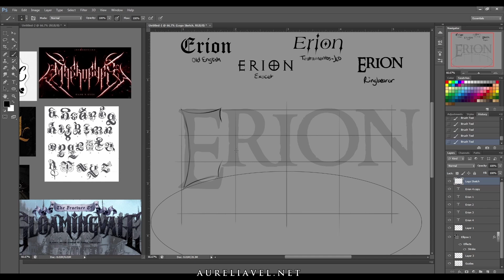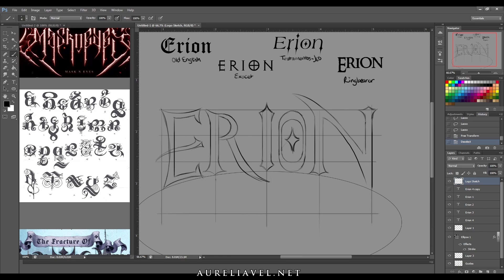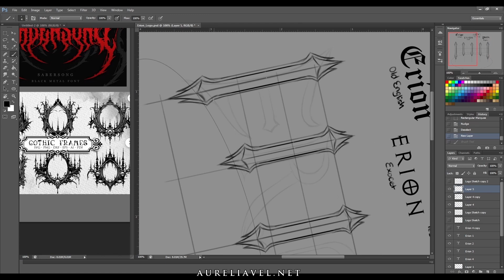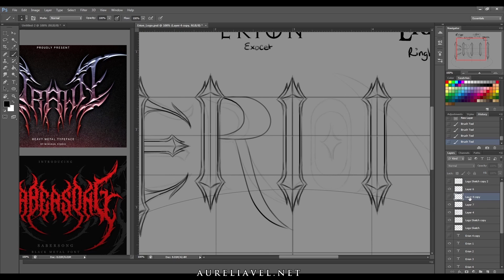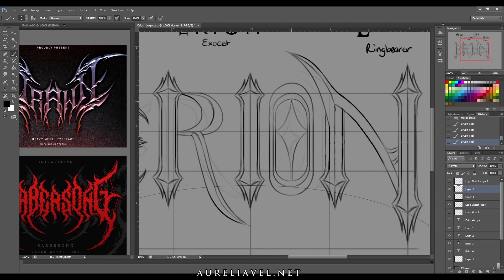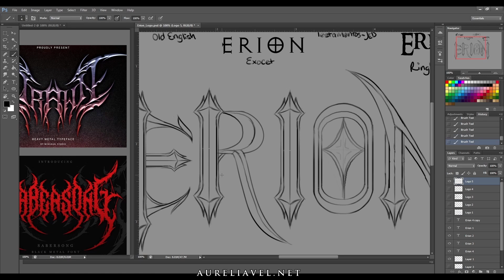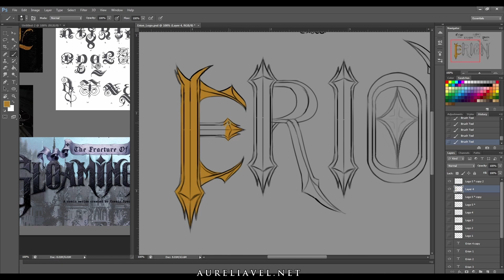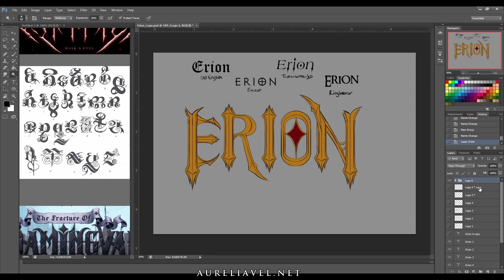𝐖𝐫𝐢𝐭𝐞𝐫'𝐬 𝐋𝐨𝐠 #𝟐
𝐖𝐫𝐢𝐭𝐢𝐧𝐠 | 𝐀𝐫𝐭 | 𝐈𝐦𝐚𝐠𝐢𝐧𝐚𝐭𝐢𝐨𝐧

Hey Cosmic Writers,
Updates! Exciting Updates! Oh my goodness. Watch me fumble about my first Logo Design in thinking about the Novel. It's been a slow process but from my perspective it's been crazy busy and fast. As this goes little by little for you guys, know that I appreciate your love and support for this story.

If you'd like to support the creation of this novel you may do so